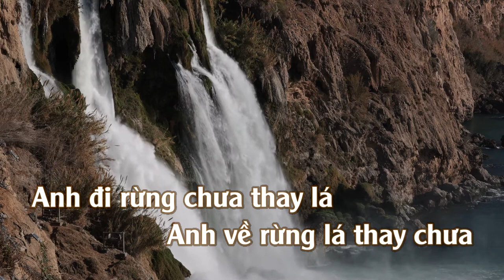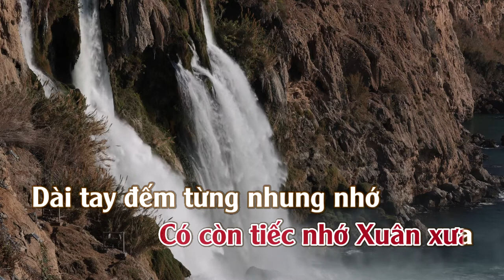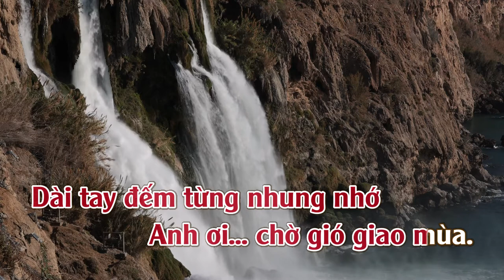Rừng Chưa Thay Lá | Karaoke | Tone | Nữ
Rừng Chưa Thay Lá